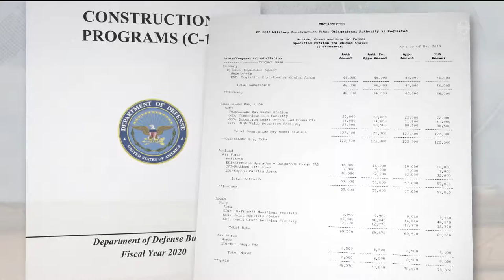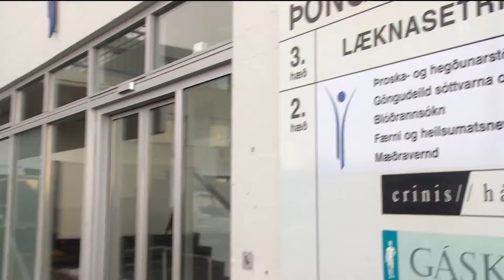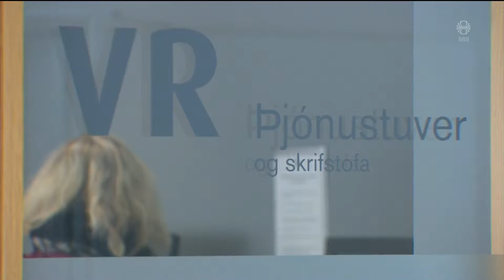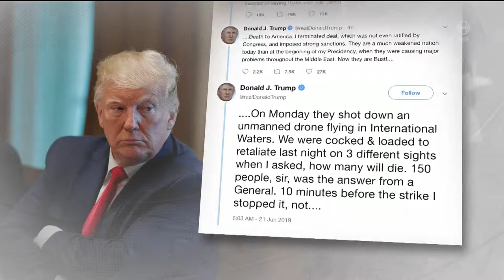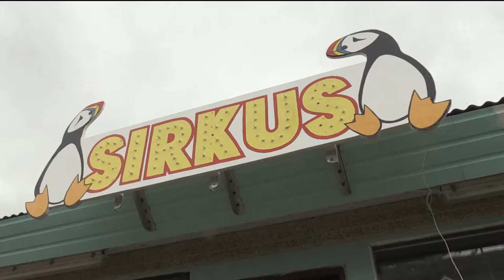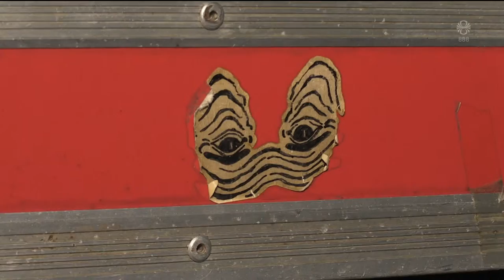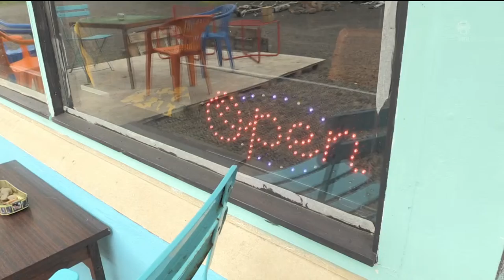Fréttir - 21. jún 2019